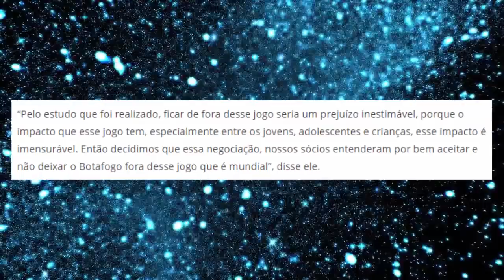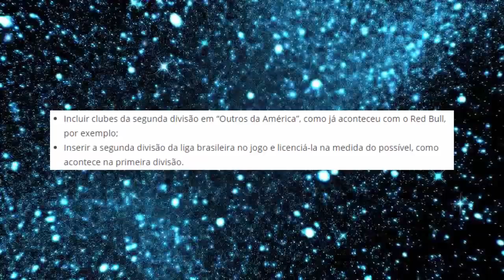PES 2020 - BRASILEIRÃO SÉRIE B NO JOGO + NOVAS CÂMERAS !!! (OFICIAL)